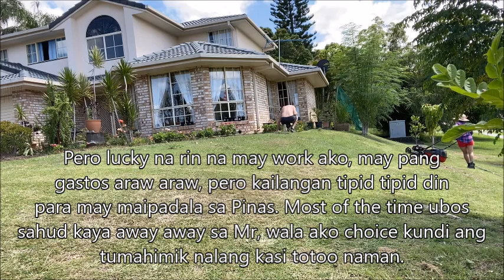Mowing the lawn Mucking around the frontyard with Fam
Just any other ordinary Aussie summer day with the family.